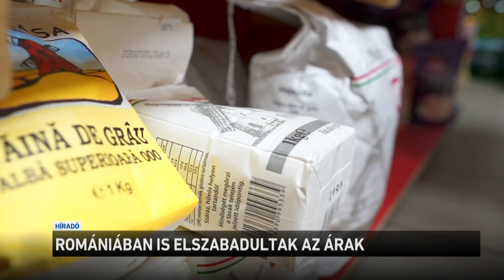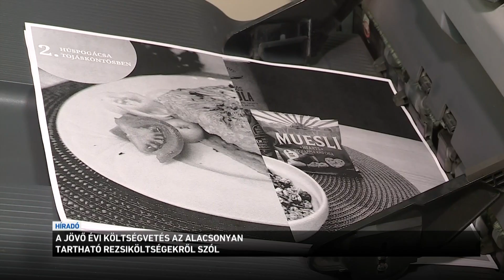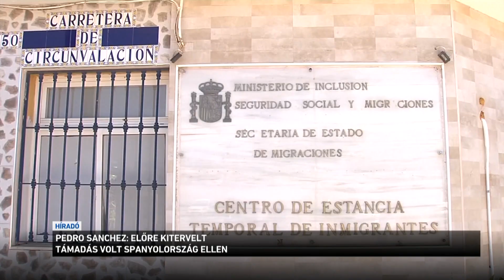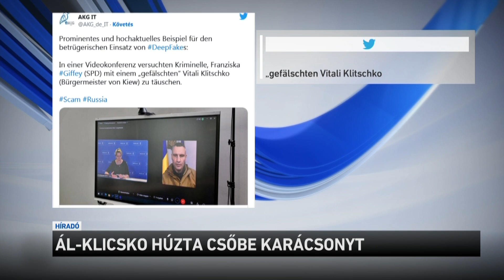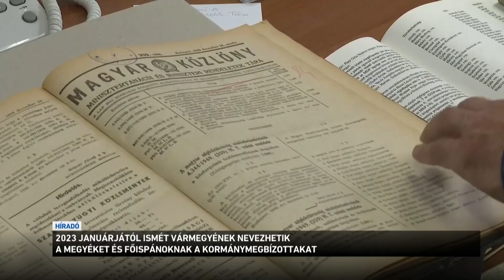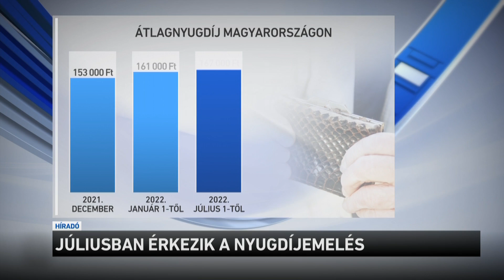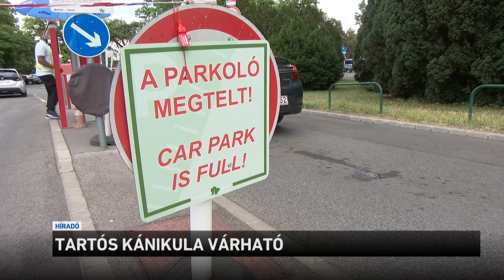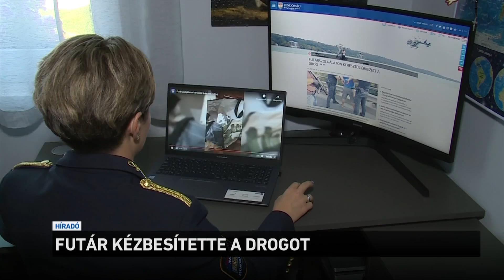Híradó 2022.06.26. 19:30